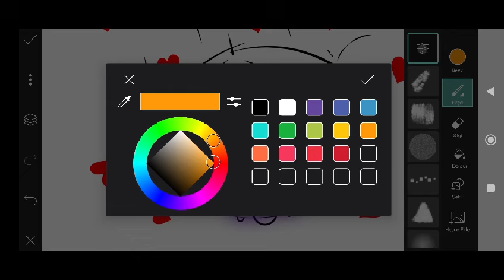Trending HDR video | A Screen Of Pure Pink sdc editing cc | Background | Bp Backdrop A380F #333